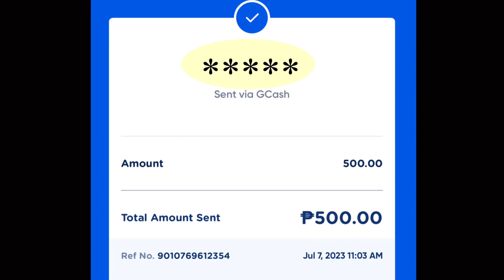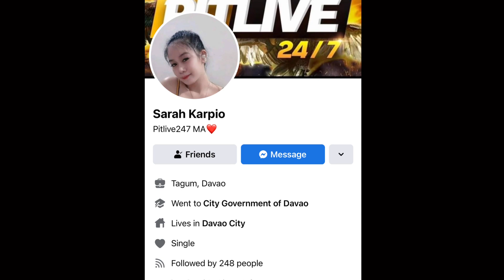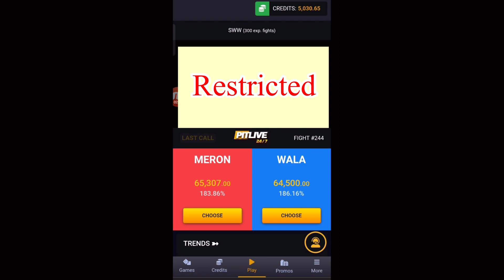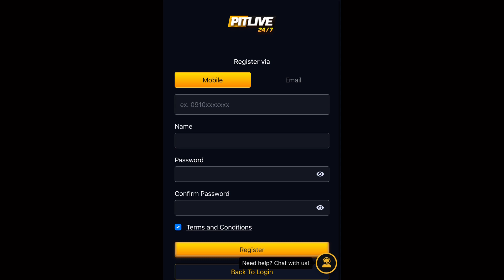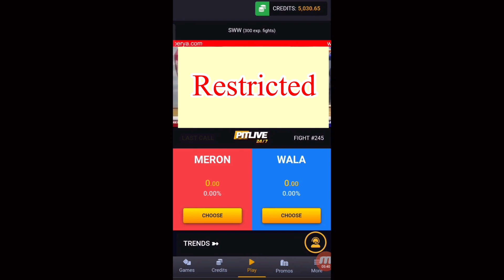PAANO MAGLARO SA PITLIVE247 FULL TUTORIAL (TAGALOG)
SARAH KARPIO ang name🥰